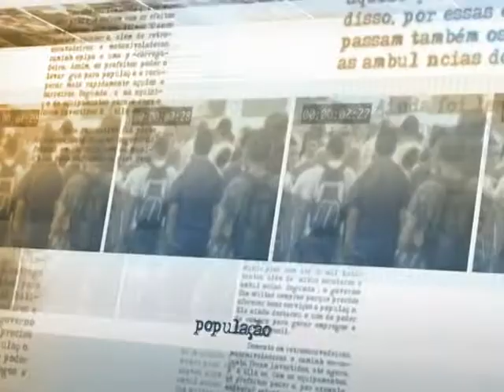Anunciadas nove medidas para combater a violência nos estádios do Brasil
DIRETO DA FONTE - 12.12.13: Os ministros da Justiça, José Eduardo Cardozo, e do Esporte, Aldo Rebelo, se reuniram nesta quinta-feira (12), em Brasília, para discutir medidas de combate à violência nos estádios. O encontro contou com a participação de representantes da Confederação Brasileira de Futebol (CBF), do Superior Tribunal de Justiça Desportiva (STJD) e do Ministério Público, além de clubes e federações de futebol. Após o encontro foram anunciadas nove medidas para assegurar a segurança dos torcedores em eventos esportivos, entre elas a criação de um guia de procedimentos de segurança e a implantação de juizados e delegacias especiais.